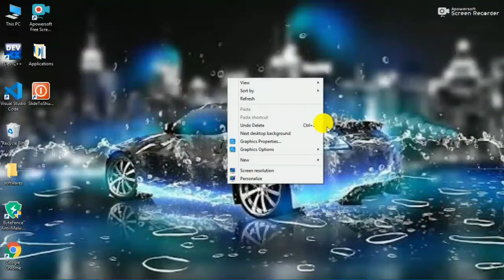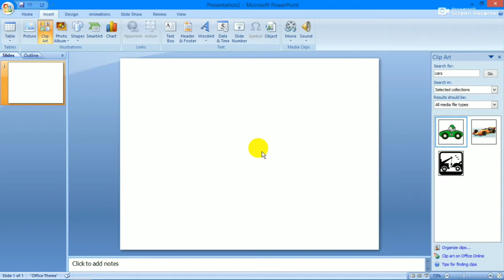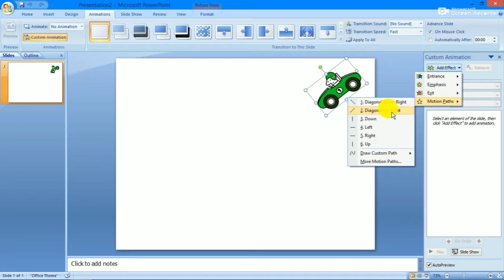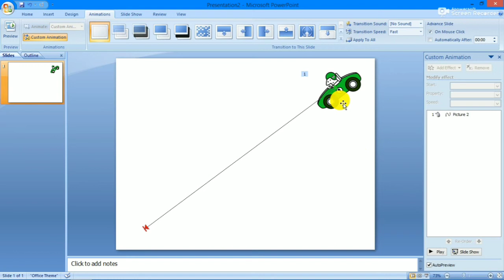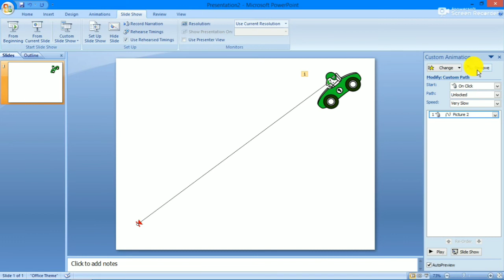Motion Animation in Microsoft Power Point with Car